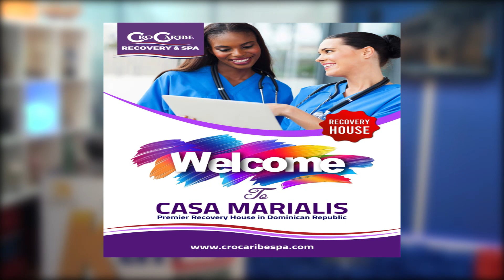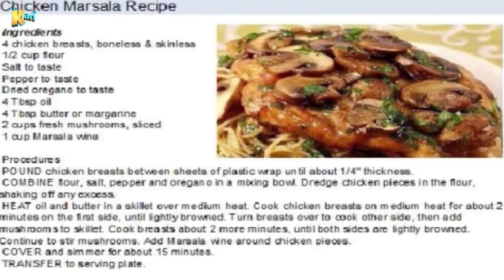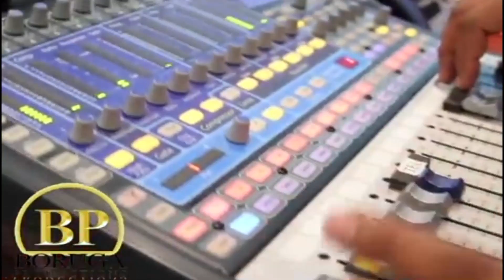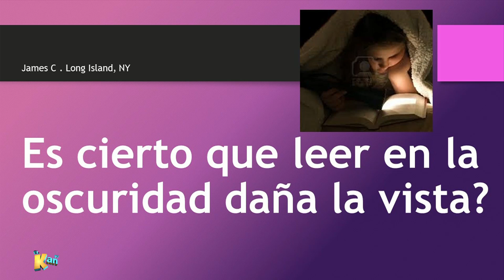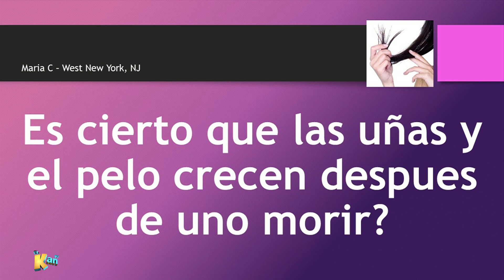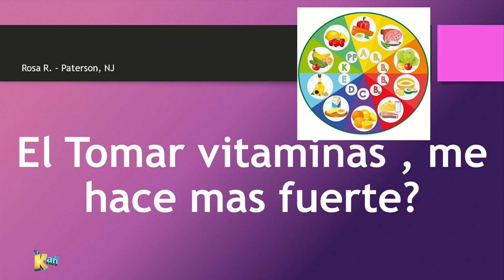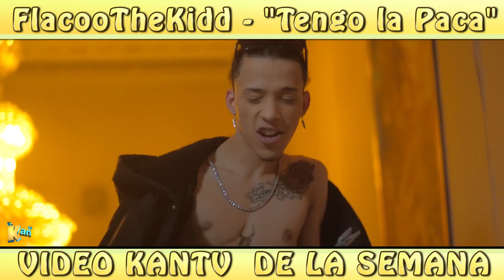El Kan TV Show Domingo Marzo 8 , 2020 HD